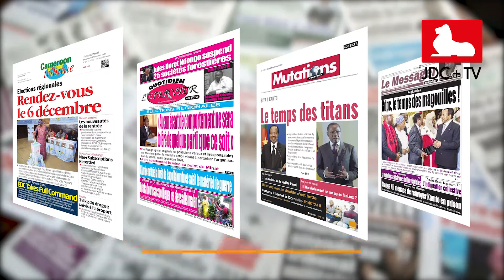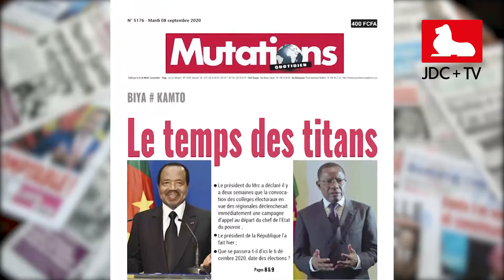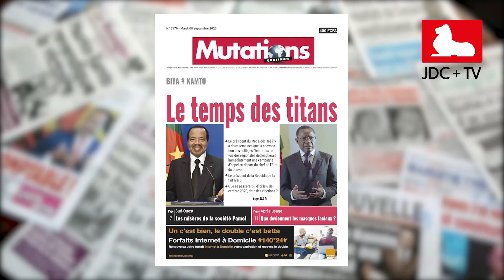REVUE DE PRESSE CAMEROUNAISE DU 08 SEPTEMBRE 2020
Les élections régionales du 6 décembre prochain sont en vedette des tabloïds camerounais. De la mise en garde de Atanga Nji aux politiciens qui essaieraient d'en perturber l'organisation à la convocation des collèges électoraux, découvrez plus de détails dans notre revue de presse camerounaise.